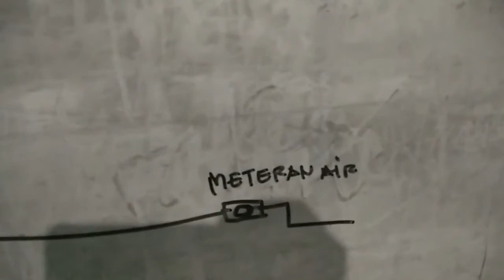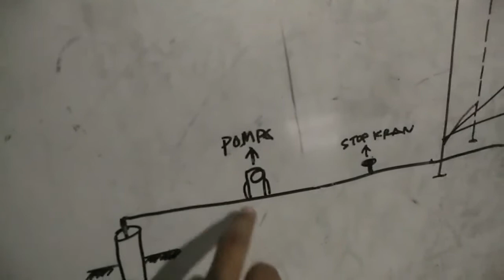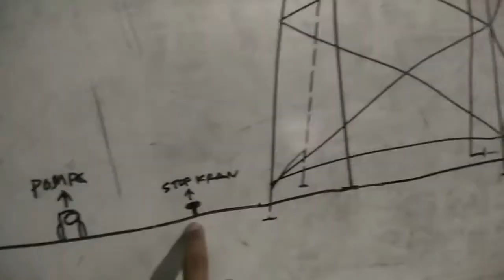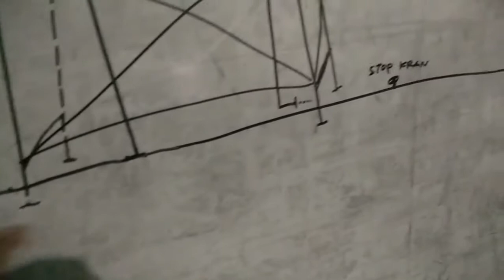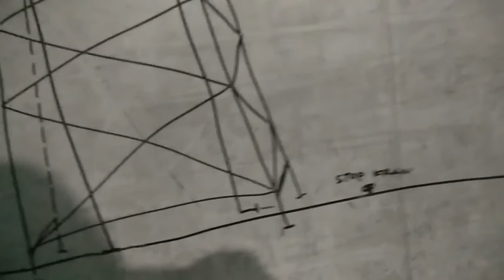Cara Menggabung Pipa PDAM dengan Sumur Bor Dipenampungan Yang Sama